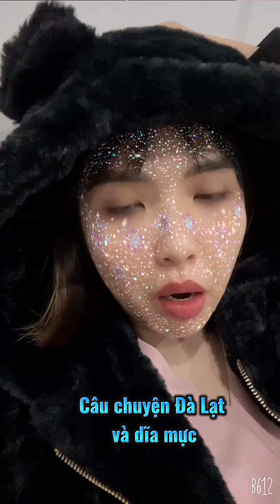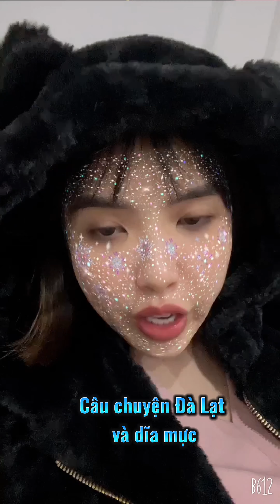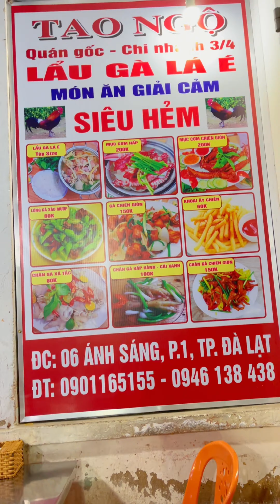Câu chuyện Đà Lạt và dĩa mực cơm hấp - Du lịch đó đây